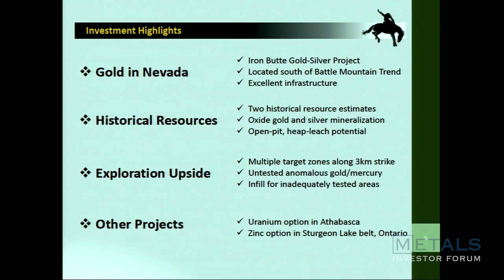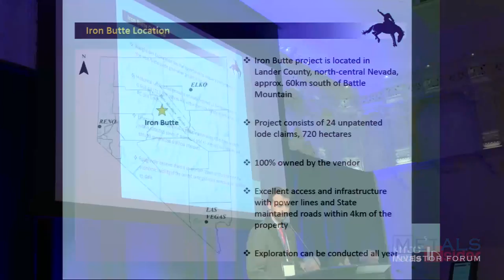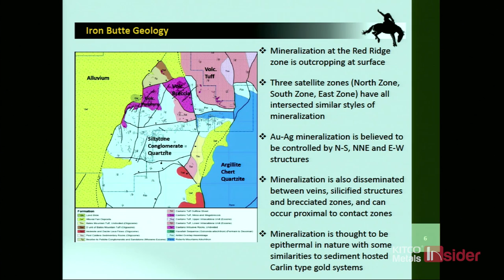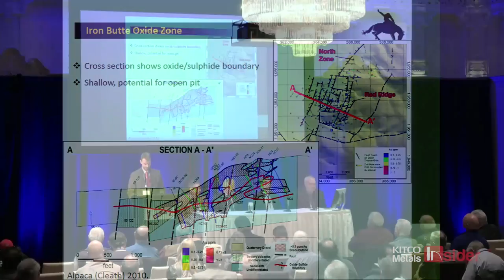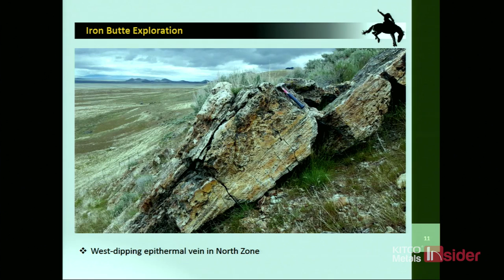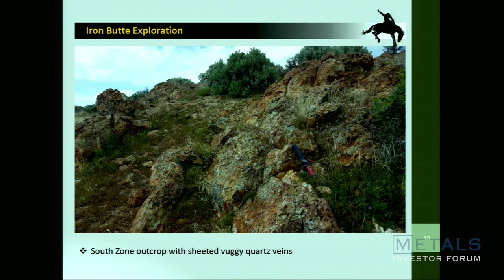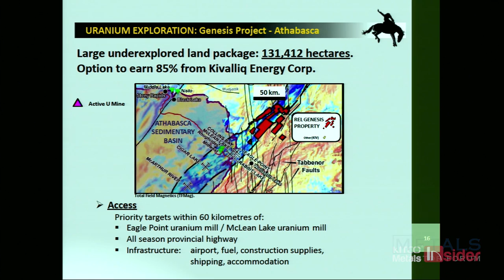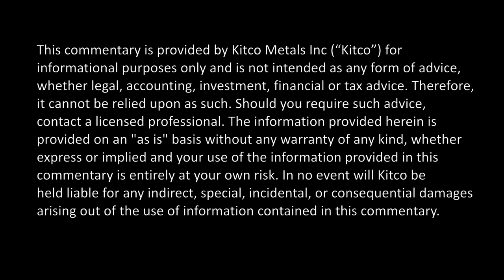MIF May 2017: Roughrider Exploration Limited - Alex Heath (Director)